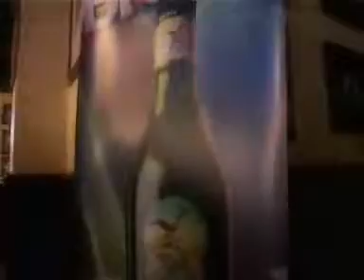chester los rancheros